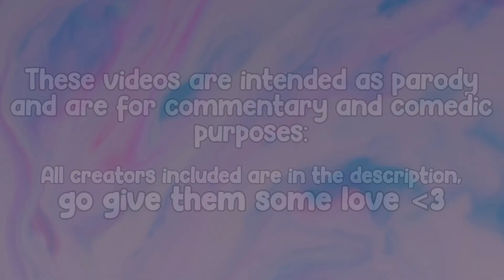Mukbangers take THE BIGGEST BITES